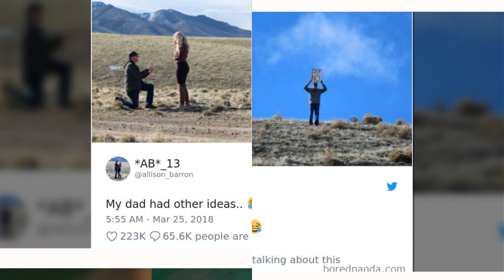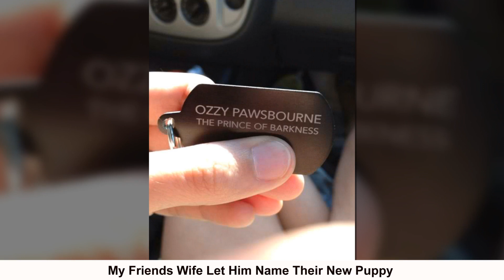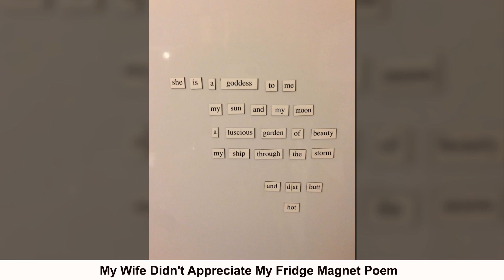Times Dads Took Their Jokes To Another Level